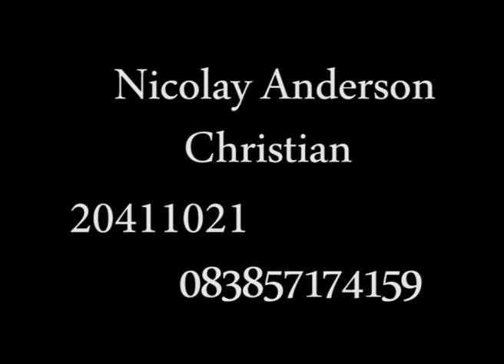Nicolay Anderson 20411021 Asian Train